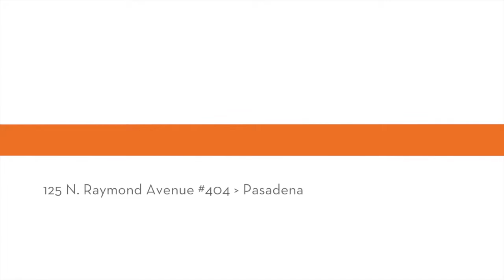125 N. Raymond Ave. #404 - MLS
mls.125Raymond.com